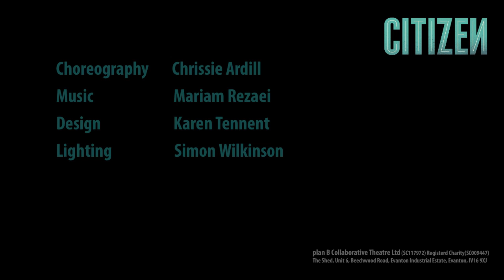Citizen - plan B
World Premiere
plan B

People leave places, sometimes by choice, sometimes because they have to. Where do they go and how do they fit in?

Citizen is a darkly humorous look at how we bring our identity with us wherever we go. Created with four dynamic dancers by Glasgow-based Irish-born choreographer Chrissie Ardill and an electronic music score mixed live by Newcastle-based composer Mariam Rezaei.

This hour-long production by the award-winning plan B Dance Company is suitable for audiences of all ages.

Date & Time
Fri 17 – Sat 18 Mar, 7.30pm